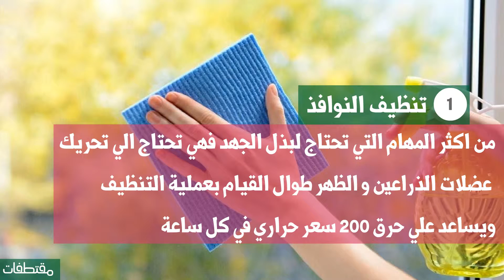9 أعمال منزلية تساعد على رشاقتك